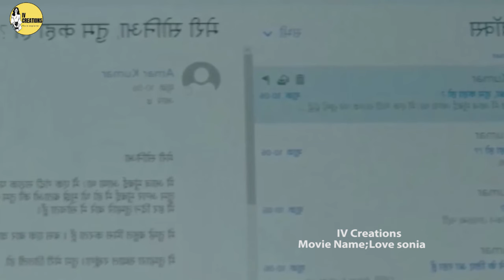Love sonia full movie Explained తెలుగులో